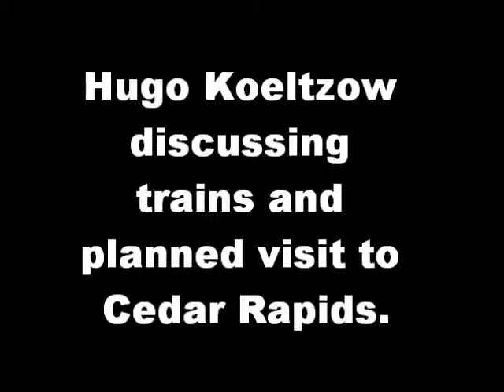Hugo Koeltzow discusses trains etc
This is audio-only of my late grandfather, Hugo Koeltzow. Recorded in the late 1960's, I believe.

"From the Brazos to the North Fork: The Autobiography of Otto Koeltzow"
Part 1, appeared in "Chronicles of Oklahoma, Vol. 40, No. 2" (1962):